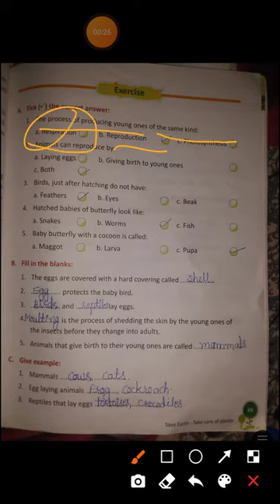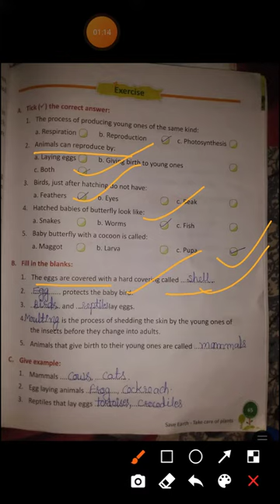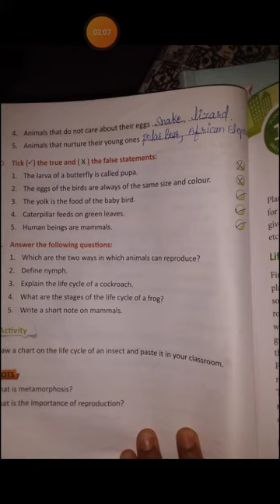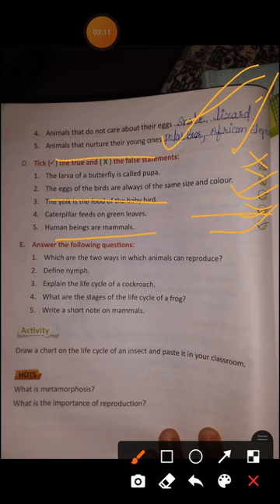Sudesh yadav class 4th E.V.S chapter 11 exercise.